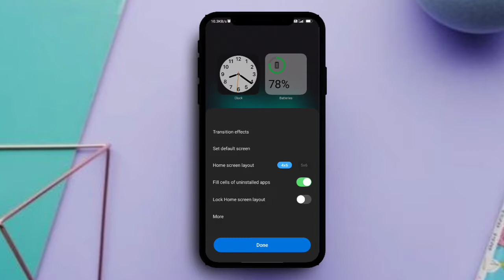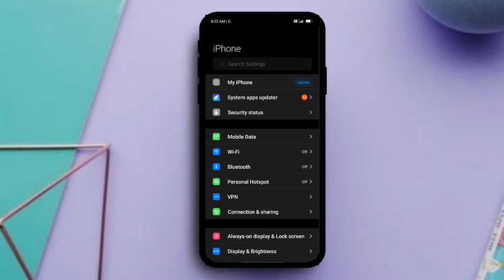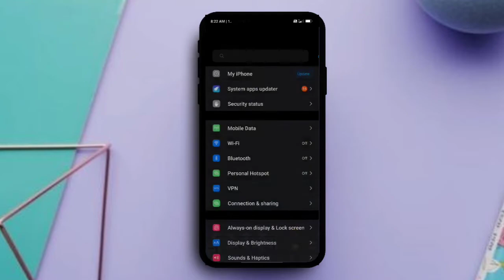Miui 13.5 System Launcher Stable Update | All Features Available 🔥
POCO C3, POCO F2 Pro, POCO M2, POCO M2 Pro, POCO X2, POCO X3, POCO X3 NFC;